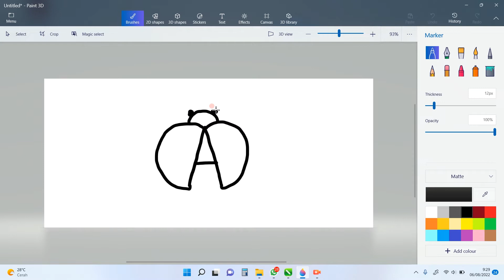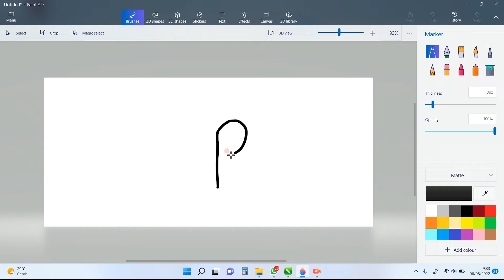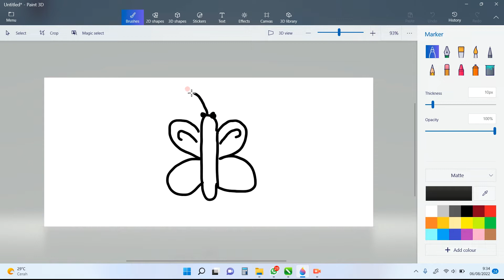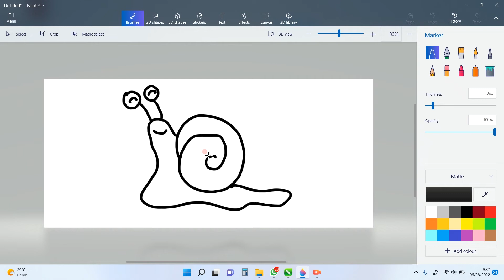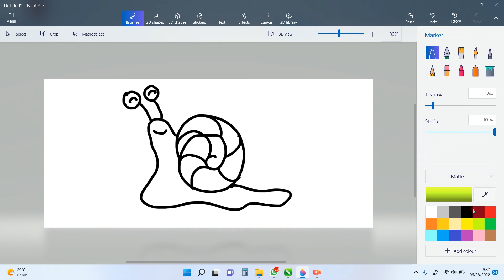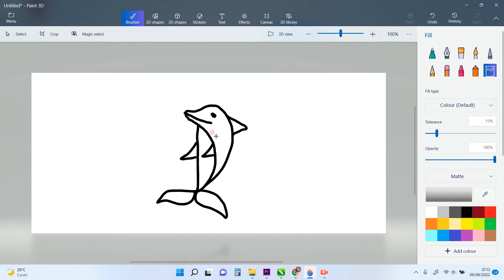Mengambar dari Huruf A B C D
Halo teman teman, hari ini kita belajar menggambar dari Huruf A, B,C, D
kalian bisa praktekkan langsung di rumah karena sangat mudah. Selamat mencoba